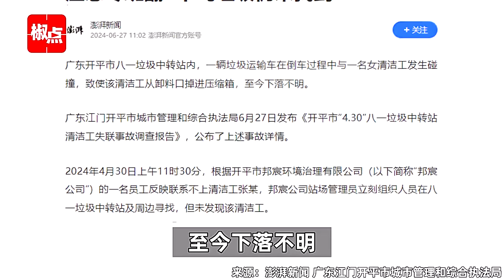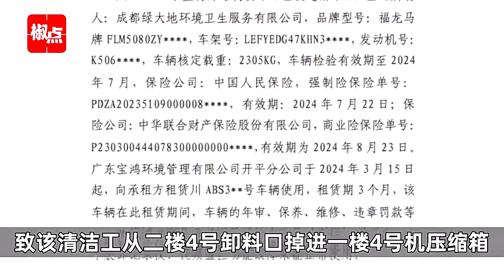广东一女清洁工被垃圾车撞倒掉进压缩箱，应急专班翻7千吨垃圾仍未找到